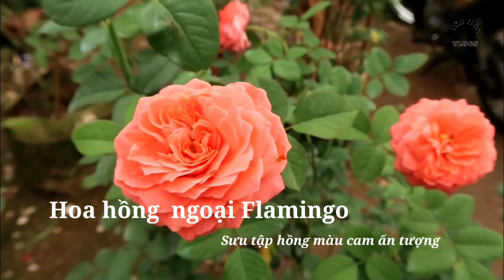Giới thiệu cây hồng ngoại Flamingo rose màu cam tuyệt đẹp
Hôm nay Yêu hoa hồng xin Giới thiệu cây hồng ngoại Flamingo rose màu cam tuyệt đẹp.